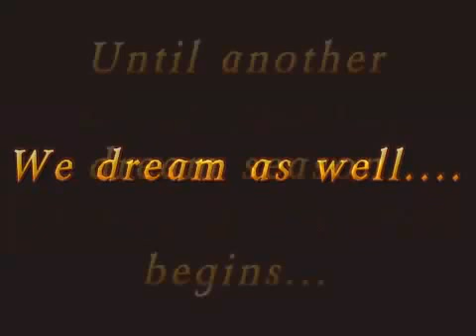Köpekle süper Kaz avı